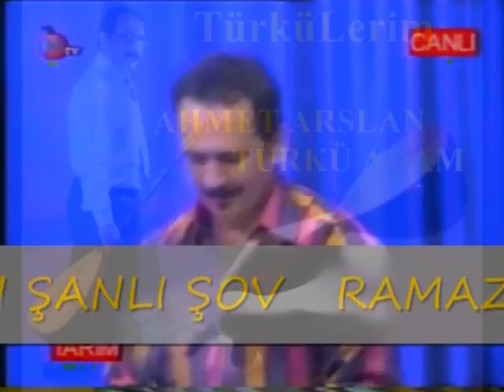YALAN DÜNYA ('''Türkü Adam''')-NİĞDE TV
Ahmet Arslan-Türkü Adam
FACEBOOK YAYIN TARİHİ-24 Şubat 2010
YALAN DÜNYA
NİĞDE-TV-Ramazan Şanlı-ŞOW-CANLI
KILAVYE-Köksal Arslan